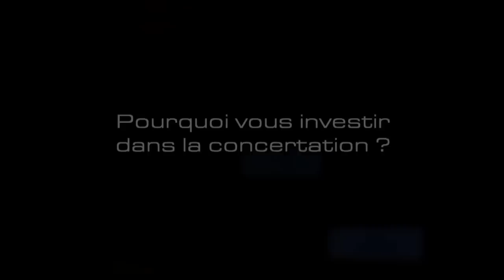[ Concertation ] Témoignage du caporal-chef Marie-Joe (2/4)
Concertation - A l'occasion de la 97e session du Conseil supérieur de la fonction militaire (CSFM), la rédaction a recueilli les témoignages de trois membres impliqués dans la concertation. Tour à tour, ils nous font part de leurs motivations, partagent leur expérience et livrent un avis sur le dispositif en place. Interview de la caporal-chef Marie-Joé, membre du CSFM.